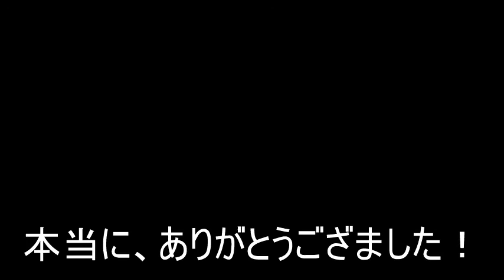ジュニアDE８耐